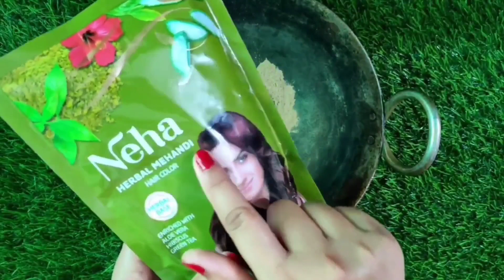How to Reverse white Hair black Naturally सफ़ेद बालों को जड़ से काला करने का अचूक उपाय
How to Reverse white Hair black Naturally सफ़ेद बालों को जड़ से काला करने का अचूक उपाय को जड़ से काला करने गजब का तरी
Description
,homeremedyforwhitehair, how to make oil,black hair
colour,hair black karne ka tarika,hair dye natural,hair
blackening oil,oil for hair black,safed balo kala, Safed Balo
Ka kala kaise Kar sakte hai kuch hi Mint mein,
remedy, balo ko kala karne ka tarika, safed balo ko kala

Description
XHow to Reverse white Hair black Naturally सफ़ेद बालों को जड़ से काला करने का अचूक उपाय
natural hair dye,black hair,how to make hair dye,
dyeblackhairnatural, whitehairtreatment,how to,dye at
home,hair fall solutions,hair care tips,white hair problem
solutions,black dye, greyhair whitehair safed baal,hair
color,homemade dye,henna,balo ko kala karne ka tarika,
homemadeoil dr lokendra gaud,baal kale kese kare,
ayurvedichaircolor home remedy,how to turn grey hair
black hairblack hair natural,white hair treatment,how to,
problem solutions,black dye,grey hair,white hair,safed
baal,hair color,homemade dye,henna,balo ko kala karne ka
tarika,homemade oil,dr lokendra gaud,baal kale kese
kare,ayurvedic hair color,home remedy,how to turn grey
hair to black hair

Description
methods provided in any of the videos. The results may
vary person to person depending on how you prepare and
apply the methods. This channel does not take any
responsibility for any harm, side-effects, illness or any
health or skin care issue caused due to the use of our
content or anything related to this video.